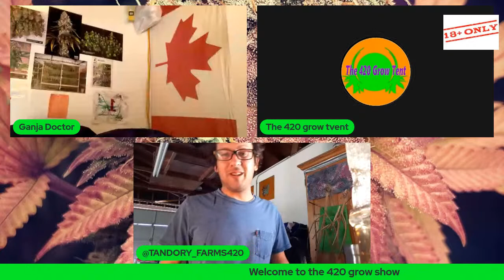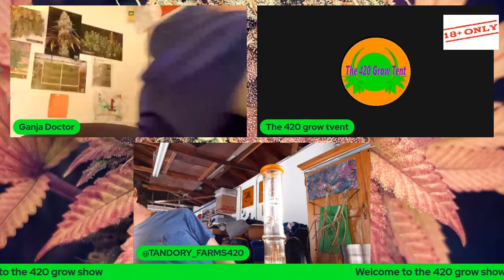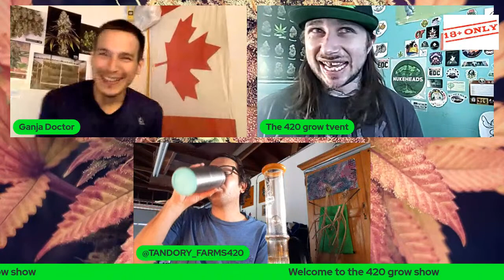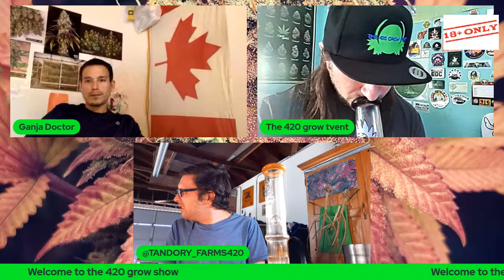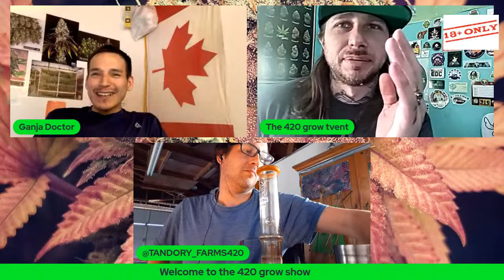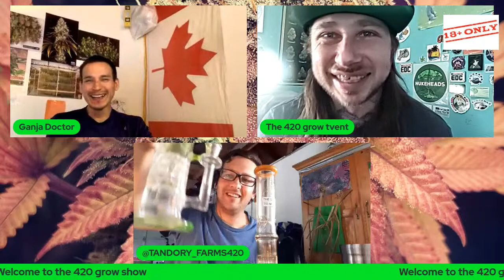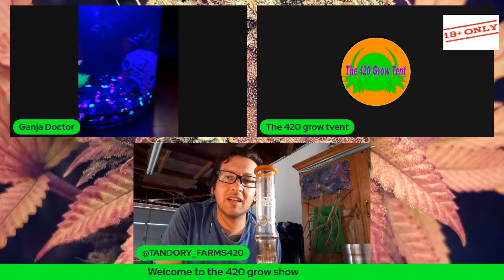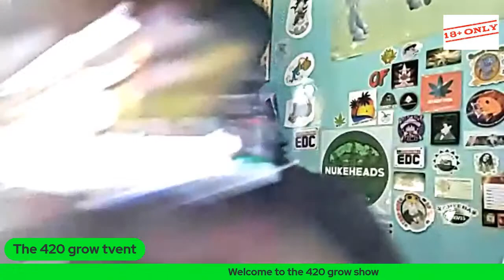Black market mesh Pure kush review sponsored by Bloom_plus and nukeheads nutrients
and make sure you check out bloom_plus 5% discount code the420grow the on Amazon at this and my other sponsor nukeheads on their website Instagram Facebook and YouTube